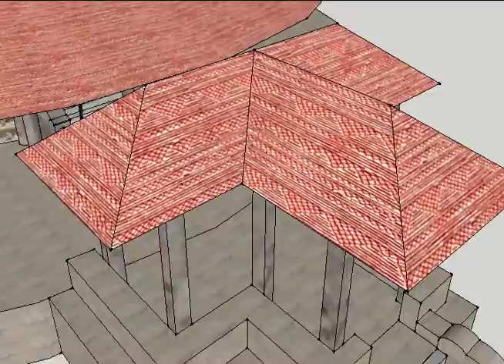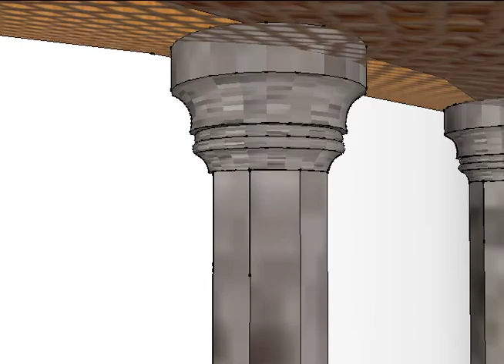3D Visualization of the Polonnaruwa Vatadage, Sri Lanka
This film is made using Google Sketch Up and represents a three dimensional reconstruction of the Twelfth Century "Vatadage" or Circular Relict House in Polonnaruwa, Sri Lanka.  This reconstruction was done using floor plans of the ancient ruin provided by the Department of Archeology Sri Lanka at the site and other floor plans available online.  Measurements for the building were taken from a variety of sources including texts on the subject by Professor Senaka Bandaranayake.  The 3D reconstruction is entirely original and was done by Bethany Pereira (16 years) from Richard Montgomery High School, MD, USA.  This was part of her MYP project.  The project was supervised by Mr. Parfait Awono of RMHS.